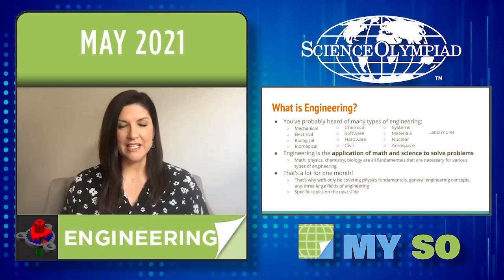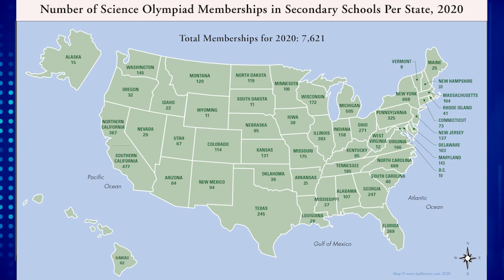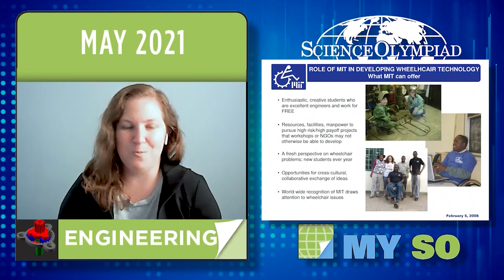Science Olympiad MY SO STEM Session for Engineering – Career Pathways and Alumni Interviews